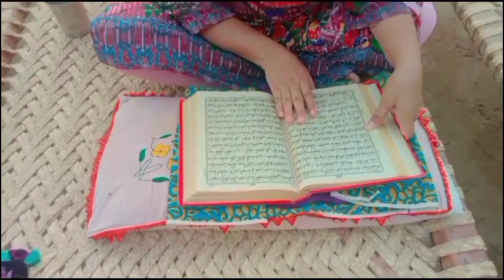Aj bajee kousar apny hathoon sy khajoor bijny walee hain Aur meri taraf sy ap sab ko jumaa Mubarak